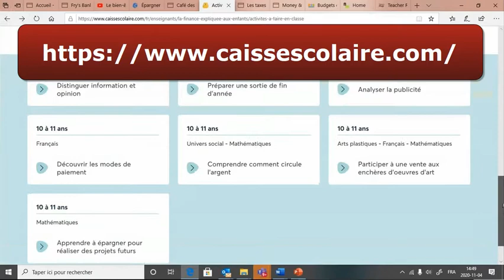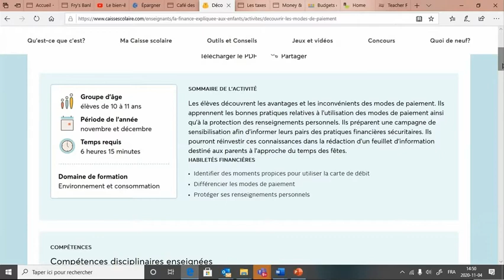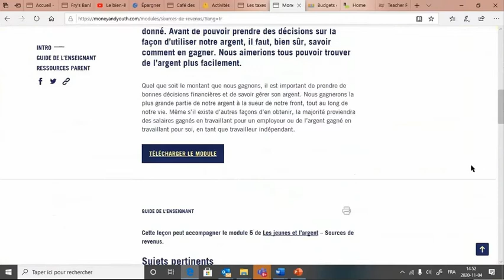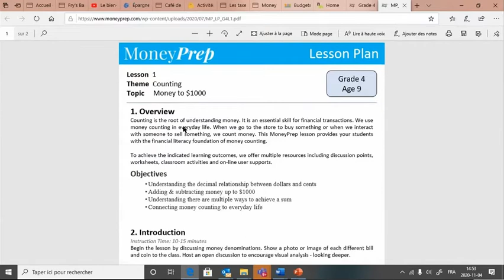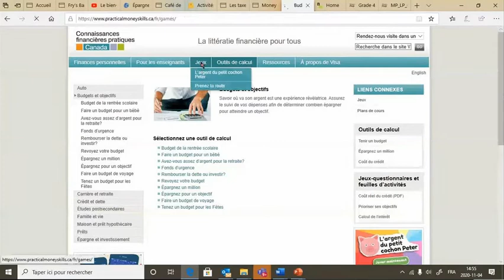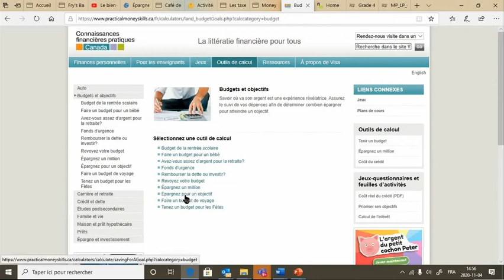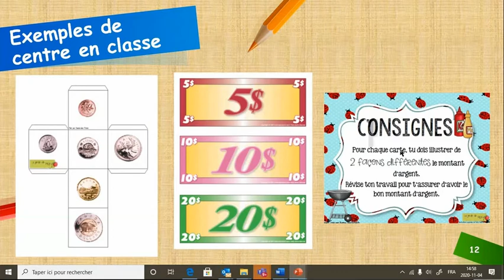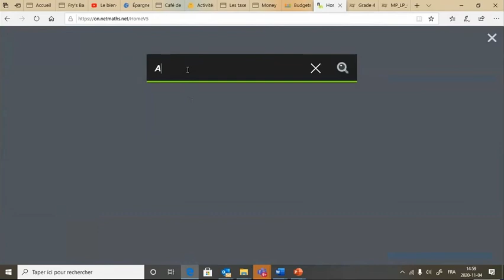Maths2020-Littératie financière (2/2)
Qu'est-ce que la littératie financière et où pouvons-nous trouver des ressources pour nous aider à l'enseigner aux élèves? Ce nouveau domaine dans le curriculum peut avoir un impact sur la qualité de vie des élèves et donc revêt une importance particulière pour eux.

Des profs du CSViamonde parlent de la mise en œuvre du nouveau curriculum dans cette série d'entretiens

Ces capsules traitent du nouveau programme-cadre de mathématiques en Ontario qui se retrouve au